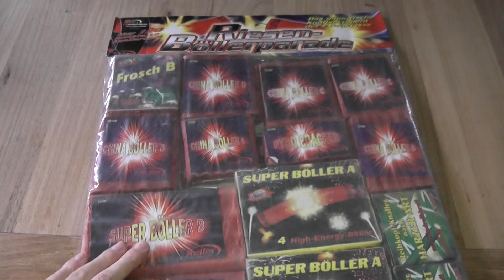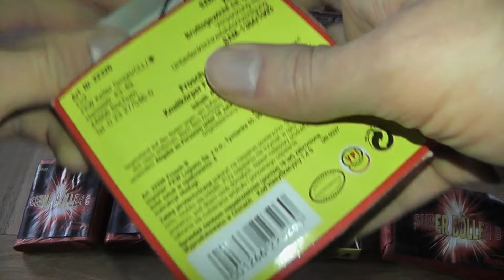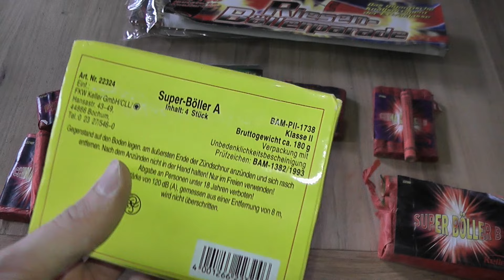Riesen Böllerparade von Keller - Mehr geht nicht!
Hallo  Freunde des Feuerwerkes!

Heute gibt es was leckeres für euch.
Das riesige Böllersortiment Riesen Böllerparade mit älterem Inhalt.
Zwar keine richtige Rarität aber schön anzusehen.
Vielfalt wird hier geboten und es hat viel Spaß gemacht zu zünden.